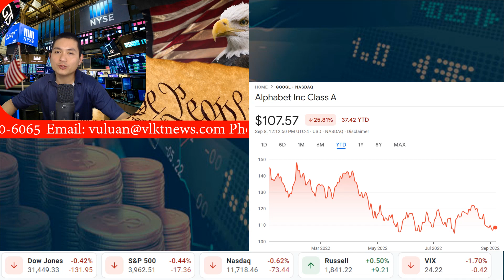California: Đảng Dân Chủ thông qua dự luật để trở thành tiểu bang trú ẩn cho người chuyển giới